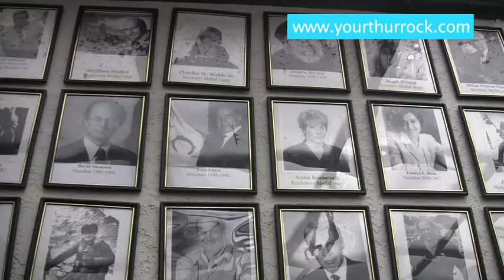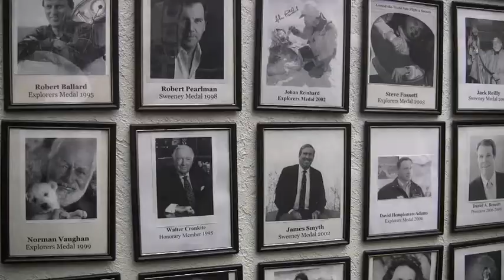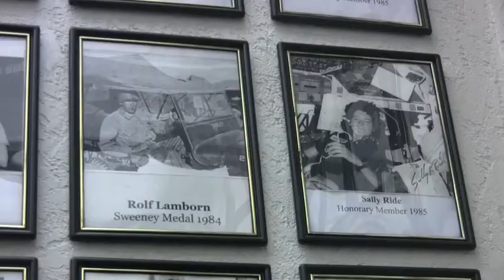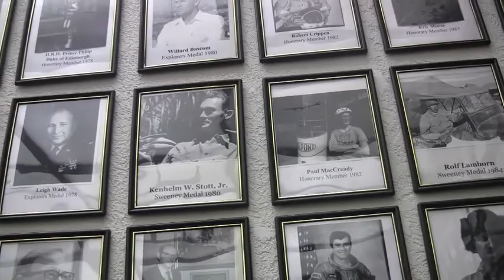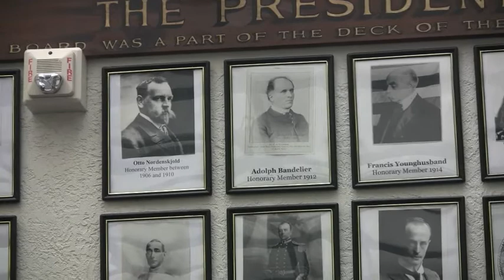Explorers Club Anne Doubillet